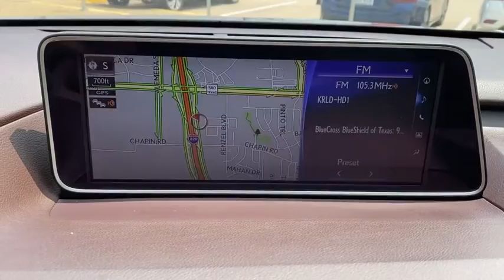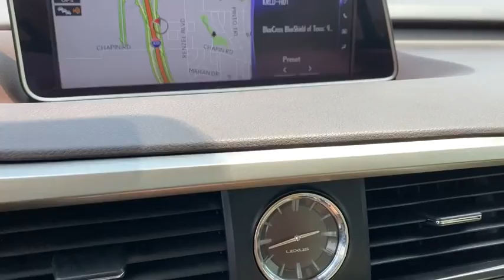2017 Lexus RX Weatherford, Fort Worth, Granbury, Saginaw, Dallas, TX L9109399A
Autumn Shimmer Used 2017 Lexus RX available in Fort Worth, Texas at Fort Worth Nissan. Servicing the Weatherford, Granbury, Saginaw, Dallas, TX area.

3451 West Loop 820 S

Recent Arrival! Clean CARFAX.Immaculate Inside and Out! brbr2017 Lexus RX 350 Parchment w/Leather Seat Trim, 4-Way Power Lumbar, Aluminum Roof Rails, Automatic temperature control, Backup Monitor, Distance pacing cruise control: All-Speed Dynamic Radar Cruise Control, Driver Seat/Steering/Mirror Memory - 3 Settings, Front dual zone A/C, Front Illuminated Aluminum Scuff Plates, Heated Hard Maple Steering Wheel, Illuminated Aluminum & Wood Door Trim, Luxury Package, Navigation System, Power driver seat, Power Liftgate, Power Tilt & Slide Moonroof, Rear Armrest Storage Compartment, Rear Door Sunshades,  Stainless Steel Rear Bumper Protector, Steering wheel mounted audio controls, Wheels: 20 x 8 Super Chrome Machine Finished.brAwards:br  * 2017 KBB.com Best Resale Value Awards   * 2017 KBB.com 10 Best Luxury SUVs   * 2017 KBB.com Brand Image AwardsbrbrPlease note: Information provided is believed accurate but all specifications, pricing, and availability must be confirmed in writing (directly) with the dealer to be binding. The advertised price does not include sales tax, vehicle registration fees, finance charges, documentation charges, any other fees required by law or dealer added accessories. We attempt to update this inventory on a regular basis. However, there can be a delay between the sale of a vehicle and the update of the inventory. Prices include all dealer rebates and dealer incentives. Fort Worth Nissan is not responsible for any inaccuracies contained herein and by using this application you the customer acknowledge the foregoing and accept such terms.